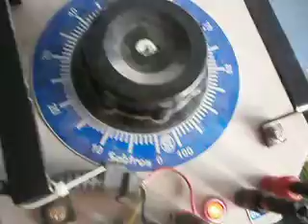Heidelberg Heidelberg KLM4-1 00.781.4754/01 BAU Unit Repairs BAU Unit Repairs @Ams india.net